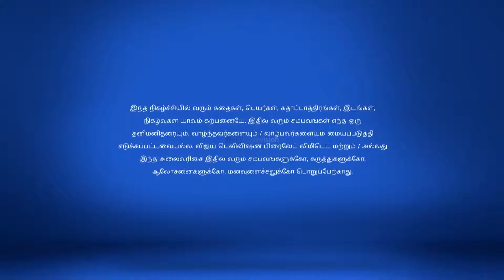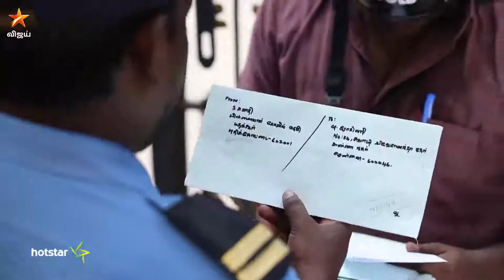Ponmagal Vanthaal Full Episode 195